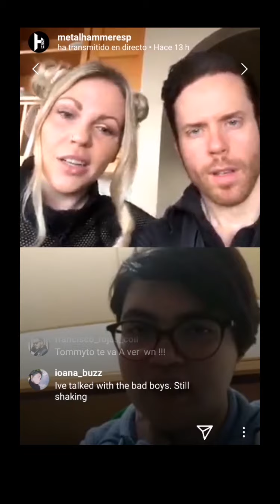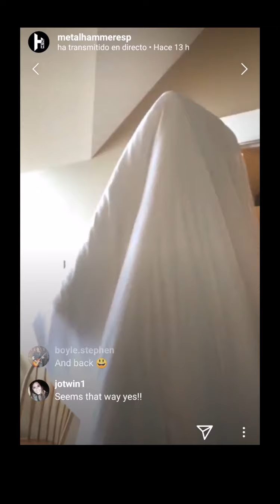INSTAGRAM LIVE | Kobra Paige ❤ Tommy Karevik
KobraPaige (KobraAndTheLotus) y TommyKarevik (Kamelot y SeventhWonder) estuvieron en directo con el control de @metalhammeresp y @themetalcircus y nos enseñaron su casa, hablaron con algunos fans -que se emocionaron- y usaron filtros de todo tipo. Aquí un resumen de su InstagramLive.

PD: Sentimos que el audio y la imagen vayan descordinados y la baja calidad de los mismos. Las capturas de vídeo en Instagram es lo que tienen.

🎵Música🎵:
- Intro ➡ Angelus Apatrida - Blast Off
- Outro ➡ Hell's Fire - Reckoning Day